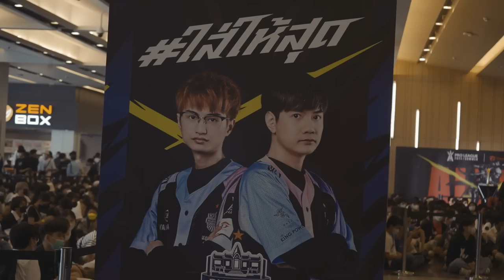เล่าเรื่องจริงที่เกิดขึ้นหลังเวที ก่อนจะเริ่มต้นใหม่อีกครั้ง | BRU.ROV DOCUMENTARY : RPL 2023 Summer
BRU.ROV DOCUMENTARY สารคดีเบื้องหลังการแข่งขัน RoV Pro League 2023 Summer ในรอบ Championship ของทีม BRURoV หลังจากซีซั่นที่ผ่านมาจบที่ 3 ทำให้ไม่สามารถไปถึงเป้าหมายที่วางเอาไว้แต่การพ่ายแพ้ครั้งนี้ไม่ได้ทำให้เราหยุด แน่นอนซีซั่นหน้าพวกเราจะกลับมาบนเวทีแห่งนีัให้ได้

"Begin Again" ทุกคนย่อมพบเจอกับอุปสรรคและความท้าทายในชีวิต บางคนอาจจะประสบความสำเร็จ แต่ในขณะเดียวกันบางคนอาจจะล้มเหลวซ้ำแล้วซ้ำเล่า แต่ทุกอย่างล้วนเป็นสัจธรรมของชีวิต เราจะก้าวข้ามความล้มเหลวได้นั่นคือเก็บเป็นบทเรียน แล้วเริ่มต้นใหม่อีกครั้ง..

มาร่วมเป็นส่วนหนึ่งของครอบครัว "ปราสาทสายฟ้า" ได้ที่

หรือสนใจสินค้าจากทาง Buriram United Esports เลือกช้อปได้ที่นี่เลย

Line : @brutd_esports